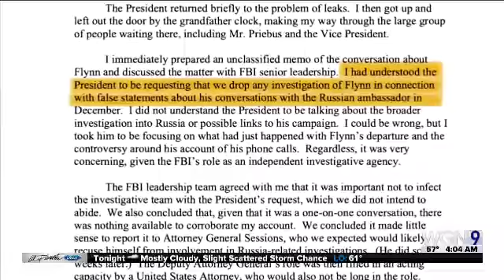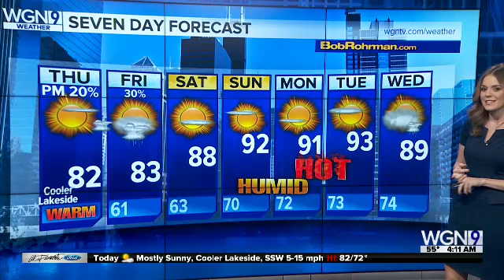A Block June 8, 2017